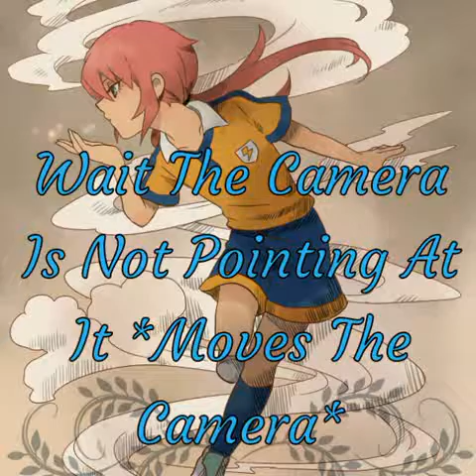The Next Top Model Cycle 6 :Boys VS Girls: Episode 5 "The Boy Who Revealed The Secret?"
Hope You enjoyed And Vote for AniModel

Team Girls
Misty
Meiko
Sayaka
Zatsune Miku
Haruhi

Team Boys
Prussia
Alibaba
Touya
Rin
Ranmaru

Eliminated
14-Grimmjow
13-Gwen
12-Meloetta
11-Ban
10-
9-
8-
7-
6-
5-
4-
3-
2-
1-